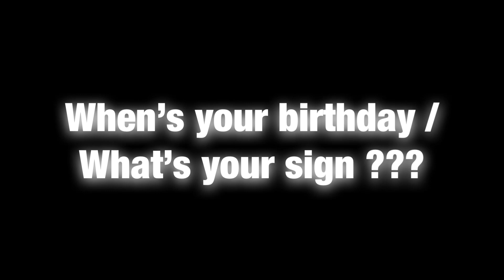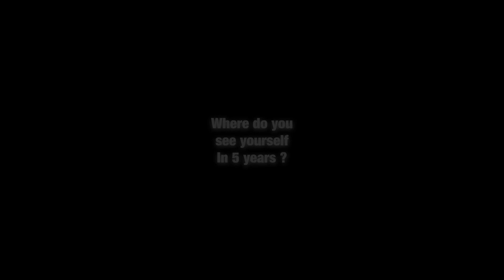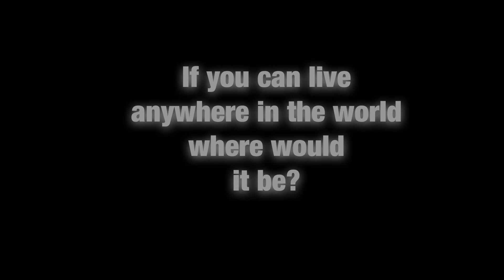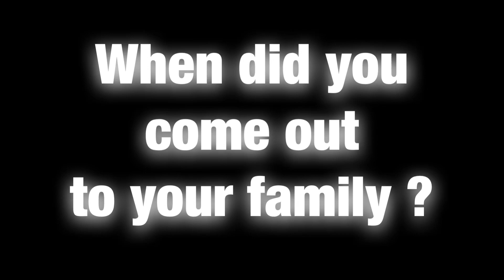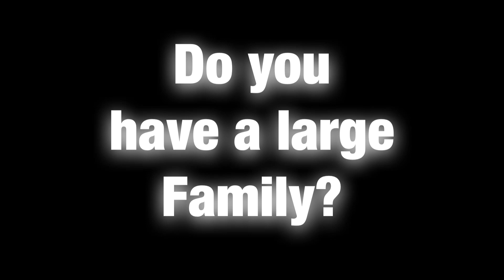GET TO KNOW ME Q&A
What’s good y’all and welcome to Moe Dollaz Tv Be sure to watch in HD.

Shout out to all of you guys I def appreciate the support. Let me kno if there’s any topics you’d like for me to talk about or any video recommendations you’ll like to see.

👑 🅜o̤̮є ⅅ🄾🅛🅛a̤̮ℤ 👑 (@king_d0llaz) • Instagram photos and videos

Add me on Snapchat! Username: king-dollaz